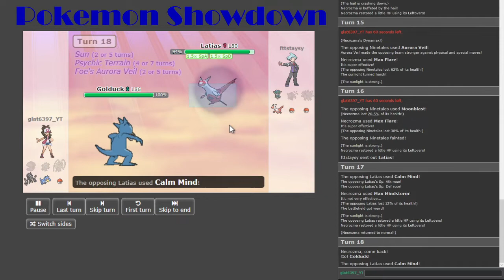Clutch Pokemon Showdown